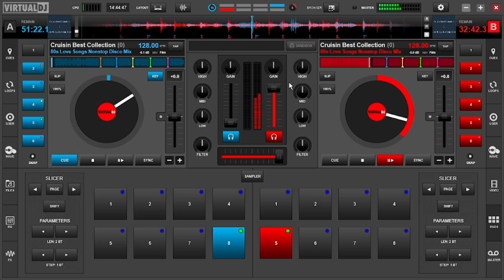8k King and queen of hearts David Pomeranz